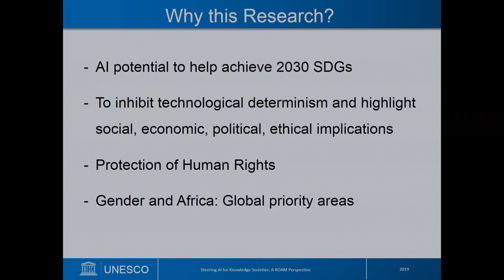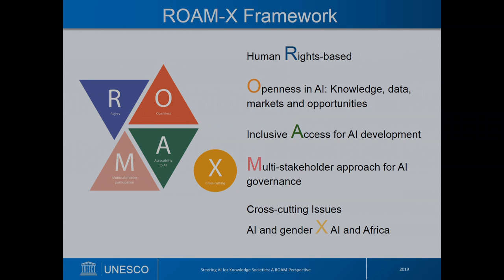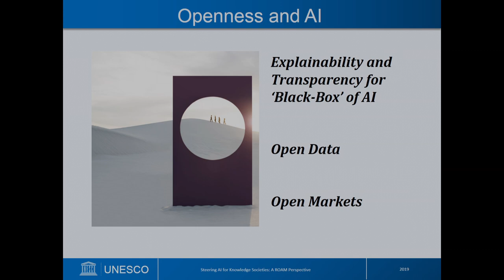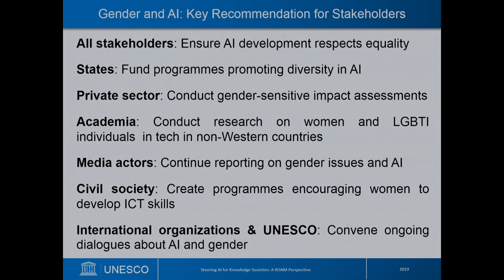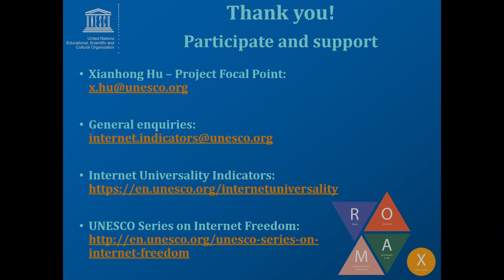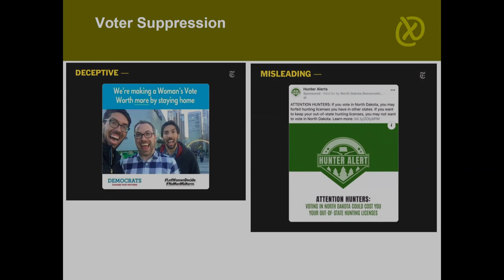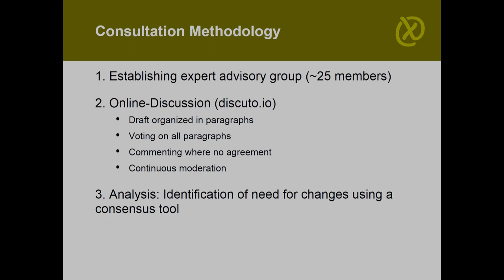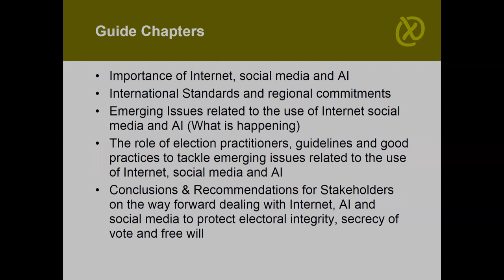IGF 2019 - Day 2 - Convention Hall-I D - OF17 - Policy Options for Big Data and AI Development